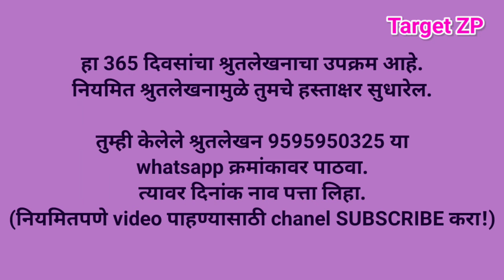माझे श्रुतलेखन भाग-41 || बोधकथा-अहंकार | बोधकथा ऐका आणि लिहा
Target ZP

आजचा अभ्यास!
दि.23/08/2020
आजचा अभ्यास
सुंदर हस्ताक्षर होण्यासाठी!
बोधकथा ऐका आणि लिहा.
बोधकथा - अहंकार

TEAM CHINCHANI
1) श्री.संजय खामकर (मुख्याध्यापक)
2) श्री.ज्ञानेश्वर कुंभार (पदवीधर शिक्षक)
3) श्री.सदाशीव शेलार(पदवीधर शिक्षक)
4) श्री.केशव मुटकुळे (उपशिक्षक)
5) सौ.अर्चना कोकरे(उपशिक्षिका)